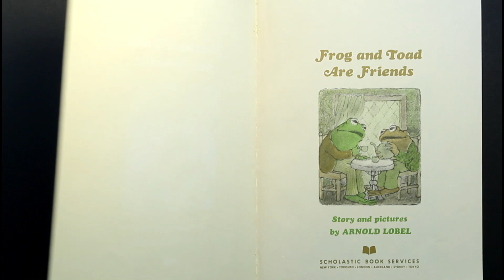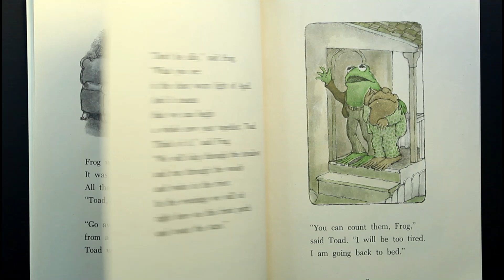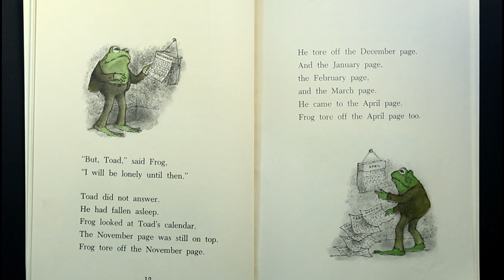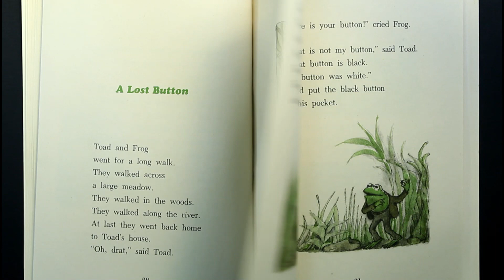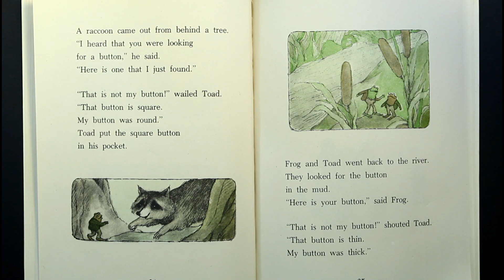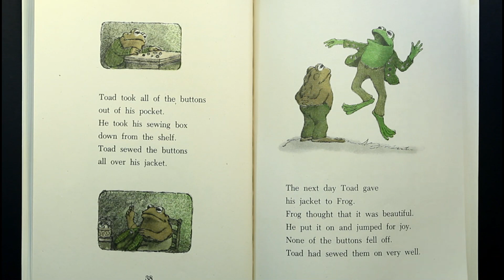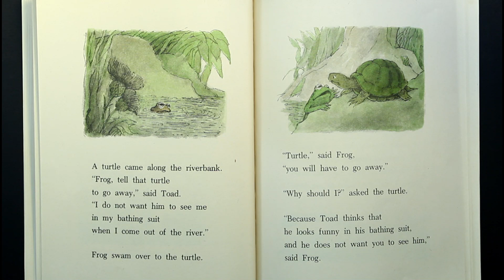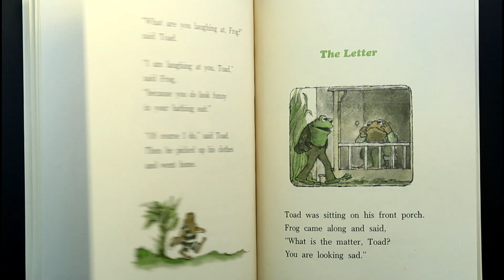Frog and Toad Are Friends | Read-Along | 1976 Scholastic Record and Book | Read by Arnold Lobel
0:00 Spring            4:06 A Lost Button                7:57 A Swim
Frog and Toad are best friends. Part of the 1970's Scholastic collection. The beloved classic of Frog and Toad, read by the Author Arnold Lobel